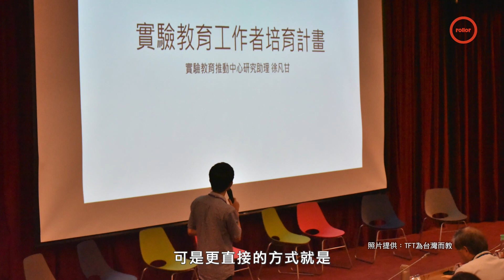作育不凡｜國中開始洗腎的他，重獲新生後創立教育NGO，至今影響了逾10,000名年輕的生命｜熱血教師 徐凡甘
一個青春正盛的孩子，卻在國中被診斷出腎臟全部纖維化，必須終生洗腎，這是徐凡甘在學生時期面臨的第一個人生轉場。

回想當時的情景，徐凡甘說道：「一般人很難體會洗腎是什麼樣的感覺，當時喝進去的每一滴水都無法累積在身體裡，連喝水都是奢侈的幸福」

升大三的暑假，因大哥的無私捐贈，徐凡甘再次擁有了「新腎」和不同的生命選項，在實際接觸孩子書屋創辦人「陳爸」為偏鄉教育的投入，徐凡甘埋下對教育的思考線索，與Teach for Taiwan創辦人安婷接觸後，更堅定自己以「生命影響生命」的理念，投身教育第一線，用時間與偏鄉孩子相伴走上一段重要的啟蒙之路。

一路走來凡甘老師也與夥伴創立了城市浪人，以流浪之旅的形式鼓勵年輕追尋者在旅途中勇於探索生命的不同可能，他更持續奔走在實驗教育的進程裡，以靈活的思維書寫更多彈性的教育可能，只望為每一位特別的孩子找到志業，猶如初生般在每一次的學習裡傾盡熱忱。